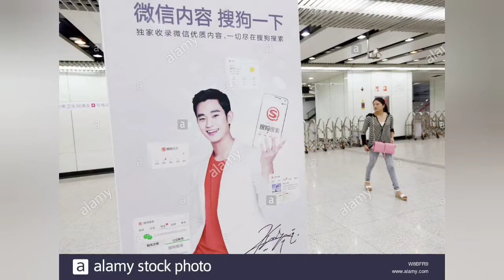අනන්තෙන් ආ තරු කුමරා කිම් සූ හියුන් ගැන ඔබ නොදත් කරුනු රාශියක්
කොරියන්,සිංහල,තායි,චීන,රශියන්,තුර්කි,හින්දි වැනි විවිධවූ කතා ගොසිප් ගැන දැනගන්න අපිව සබ්ස්ක්‍රයිබ් කරන්න. වීඩියෝ දාපු ගමන් බලන්න📢 නෝටිෆිකේශන් බෙල් එක 🔔 ප්‍රෙස් කරන්නත් අමතක කරන්න එපා.

ඔයාලා තවත් බලන්න දැනගන්න කැමති විස්තර තියෙනවානම් ඒවත් කමෙන්ට් කරන්න.ඔයාලා වෙනුවෙන්ම ඒ හැම දෙයක්ම ගෙන එන්න අපි සූදානම්.✌️

අපේ ෆේස්බුක් ගෲප් එකත් එක්කත් එකතු වෙන්න
official face book group 👇

සතුටින් පරිස්සමින් ඉන්න හොදේ.❤️💋💯